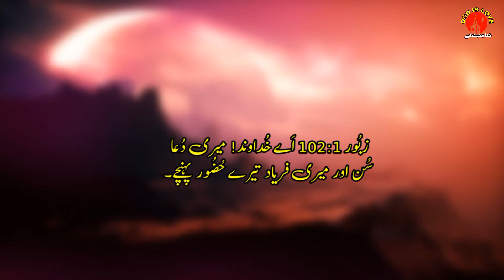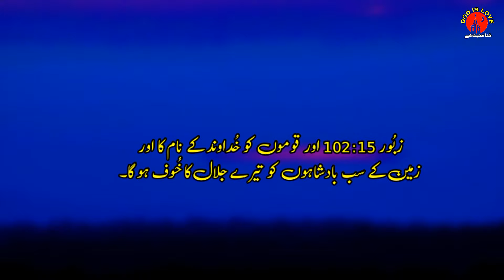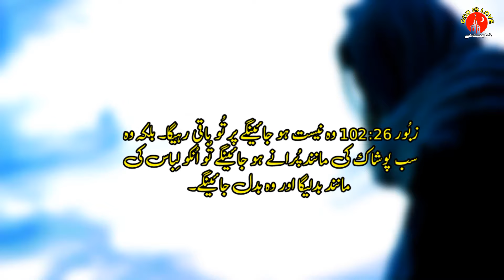Zaboor 102 | Psalm 102 | Bible study Urdu Hindi | Holy Bible | Masihi Geet | Audio bible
Zaboor 102
Psalm 102
Bible study Urdu Hindi
 Holy Bible | Masihi Geet
Audio bible